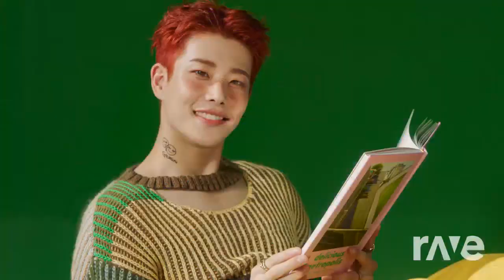ASTRO / Owl city , Carly rae jepsen - After midnight / Good time ( New ver. )